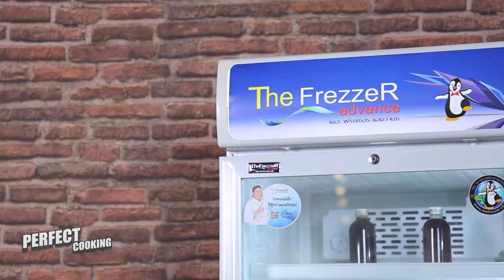อาจารย์ยิ่งศักดิ์ แจกสูตรความอร่อย เมนู น้ำมะนาวนมข้นหวานกับขนมปังแยมกุนเชียง | Perfect Cooking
แจกสูตรอาหาร เมนู น้ำมะนาวนมข้นหวานกับขนมปังแยมกุนเชียง
สิ่งที่ต้องเตรียม (แยมกุนเชียง)
น้ำมันรำข้าว  ตรามรกต สำหรับผัด
หอมแขกซอยเส้น   100 กรัม
กุนเชียงหมูมินิค็อกเทล ตราอาจารย์ยิ่งศักดิ์ต้มสุกสับ 100 กรัม
จิ๊กโฉว่      1      ช้อนโต๊ะ
ผงพะโล้  ตราโลโบ    1      ช้อนชา
งาขาวคั่วและต้นหอม สำหรับโรยหน้า
ขนมปัง สำหรับรับประทานคู่
สิ่งที่ต้องเตรียม (น้ำมะนาวนมข้นหวาน)
ครีมเทียมข้นหวาน ชนิดพร่องไขมันเนย ตราทีพอท  300 มิลลิลิตร
โซดาเย็น                                                  30       มิลลิลิตร
มะนาวหั่นแว่นตากแห้ง สำหรับตกแต่ง

▲Line @yingsakfood